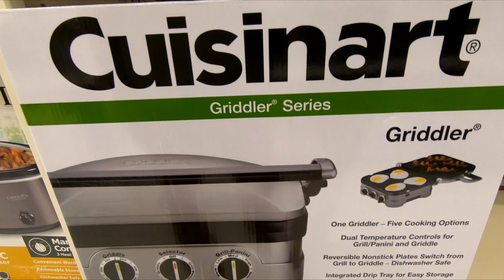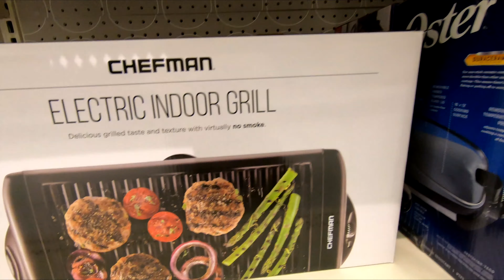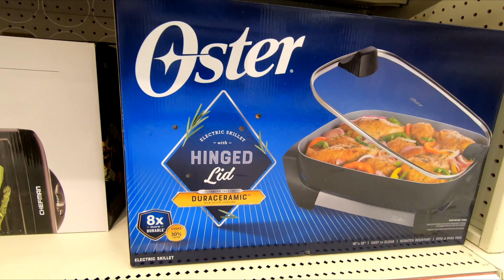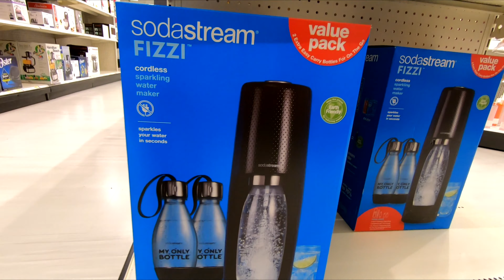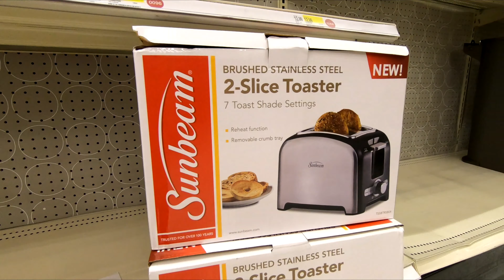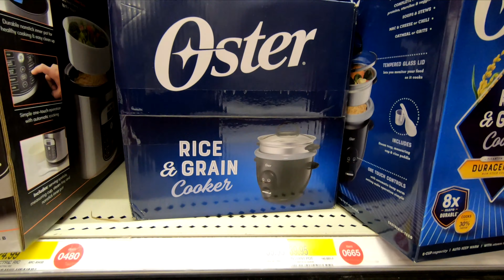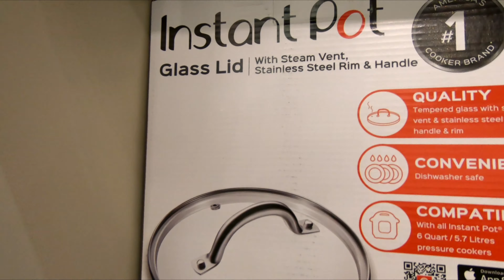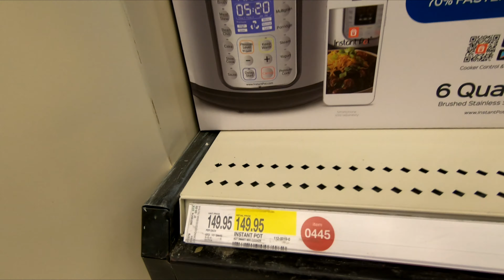TARGET KITCHEN SLOW COOKERS AIR FRYERS COFFEE MAKERS SHOP WITH ME SHOPPING STORE WALK THROUGH 4K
CLOROX DISINFECTING WIPES ON AMAZON (75 CT EACH, PACK OF 3) PURELL ADVANCED HAND SANITIZER SOOTHING ON AMAZON Target 2020 shop with me store walk through shopping tour guide with kitchenware and smaller kitchen appliances like coffee makers and microwave ovens and microwaves and blenders and mixers and air fryers and air fryer ideas and slow cookers and instapots and pressure cookers and electric kettles and food processors and more kitchen items for kitchens for spring 2020 and summer 2020 and target shopping kitchen home targetshopping targetshopwithme targetkitchen targetkitchenware and they also have dinnerware and cookware for the 2020 season and this shop with me or come with me shopping store walk through at the store in Ocean NJ or New Jersey which is like a Walmart or Costco Wholesale Club or Sam's Club or Sams Club or BJs or IKEA or Kmart or Target or Home Goods and also Marshalls or TJ Maxx or Home Sense and they also have home goods items like planters for plants and pots, furniture and chairs and armchairs and sofas and couches and sofa and couch ideas and tables and beds and kitchen furniture and living room furniture and baskets and tabletop decor, spring decorations and floral and flowers and vases and stem and stems and holiday seasonal decor and other items for the house to decorate and look nice and pretty and beautiful for spring time and summer and fall and winter and Christmas and filmed in 4K resolution with my GoPro Hero 7 Black video camera and NJShoreBeachLife channel will have shop with me shopping store walk through videos from stores around the NJ or New Jersey shore area including Walmart, Target, IKEA, Home Goods, Marshalls, TJ Maxx, Burlington, Dollar Tree, Hobby Lobby and others and thanks so much for watching